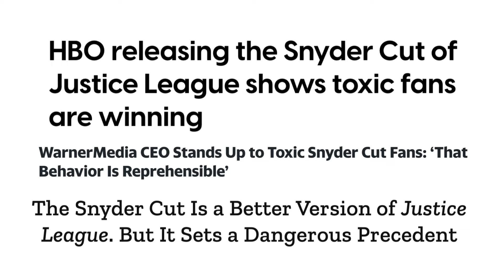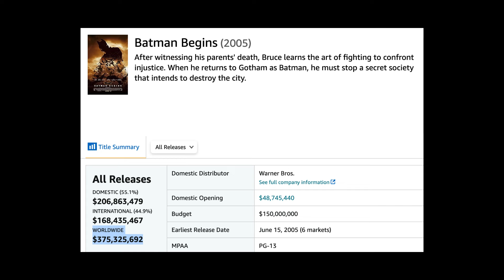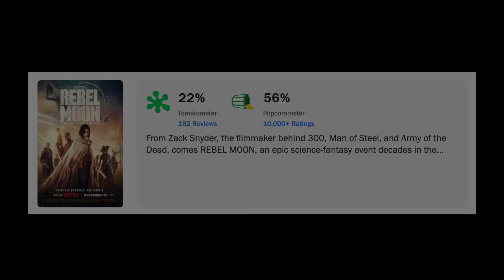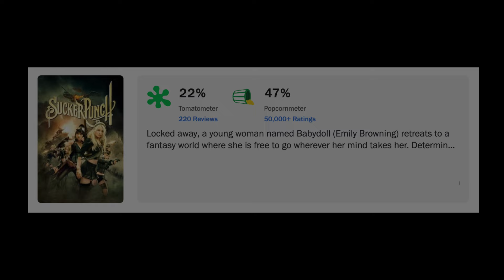The Value In Rewatching Movies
duckmilkprod's Rebecca Johnson chats with Dave (@davidmjones on Vero), a fellow Zack Snyder fan, about 𝙈𝙖𝙣 𝙤𝙛 𝙎𝙩𝙚𝙚𝙡, what made movies from the 1980s great, and why there is value in rewatching a film.

Video Credits:
• Full Circle Footage Shot By: Rebecca Johnson
• Edited By: Rebecca Johnson

00:00 - Introduction
00:46 - Love of Film
13:24 - Watchmen and Dawn of the Dead
24:46 - Zack Snyder's DC Trilogy
42:47 - Modern Film Criticism
01:05:43 - What is Art?